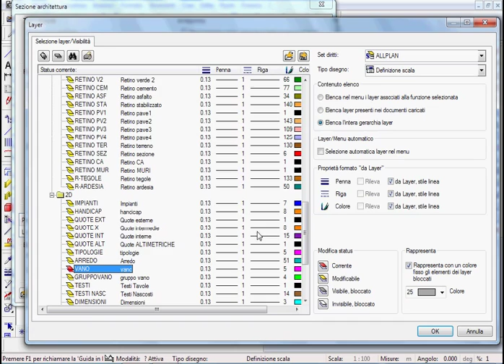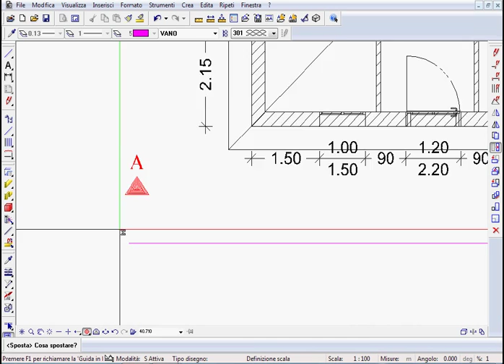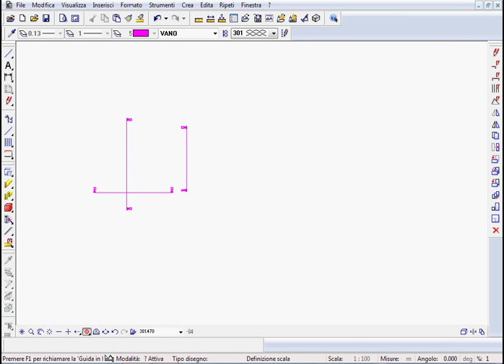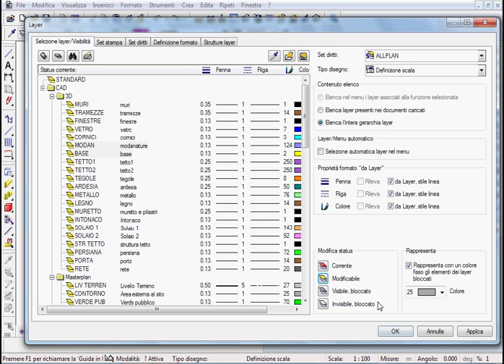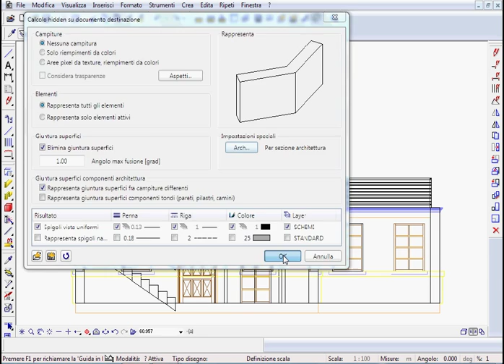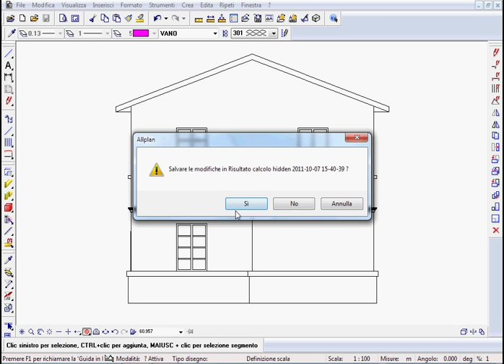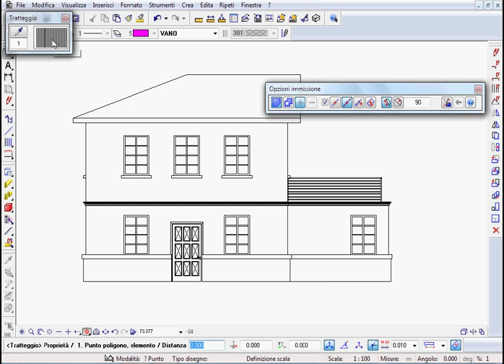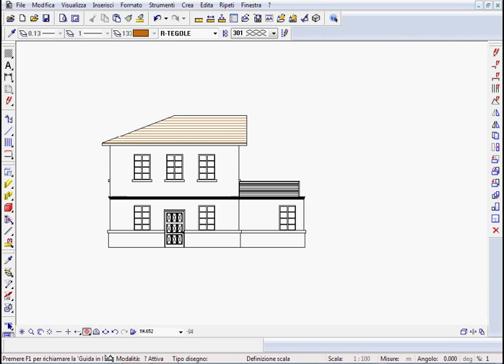Allplan - Corso Base 8.avi